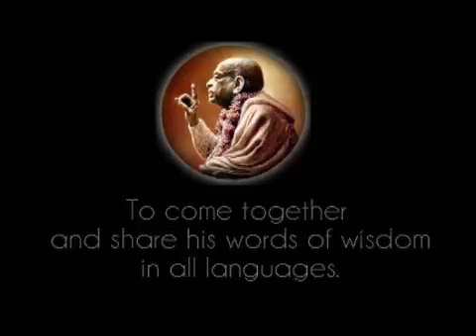Prabhupada 0005 Prabhupadas liv på 3 minutter